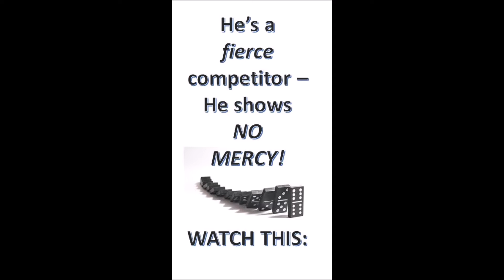92 year old murders his children...with dominoes (long play version)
This is the story of a 92 year old, who will "murder" you, if you play his game!